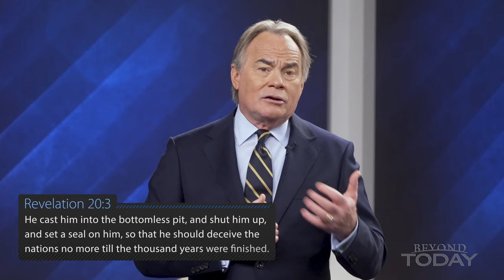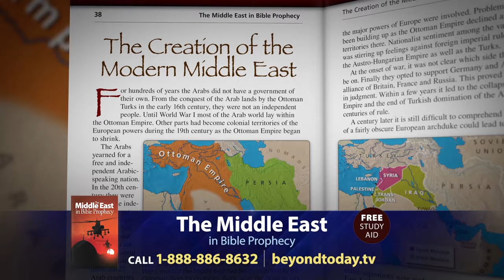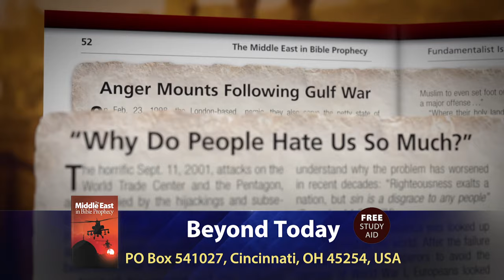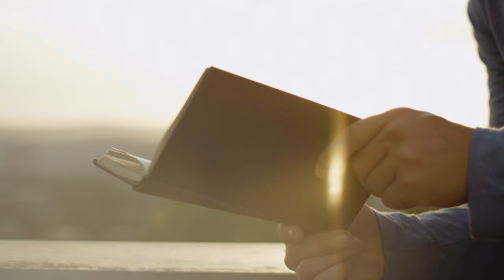Beyond Today -- Hell Unleashed: The Spirit Behind the Hamas Attack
The source of such evil is shown in the Bible. It is a stark warning about our pivotal times.

FREE Bible Study Aid
The Middle East in Bible Prophecy